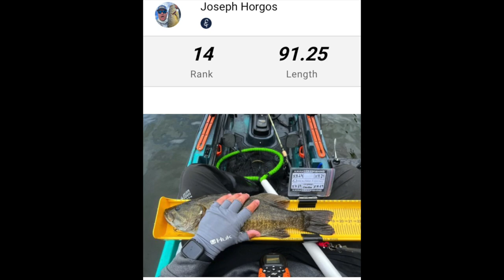2023 Elite Kayak FIshing Stop 2: Lake Champlain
My fish catches from the 2023 Elite Kayak Fishing tournament on Lake Champlain where I ended up 14th with 91.25 inches.

MY KAYAK:
Old Town Sportsman Autopilot 120